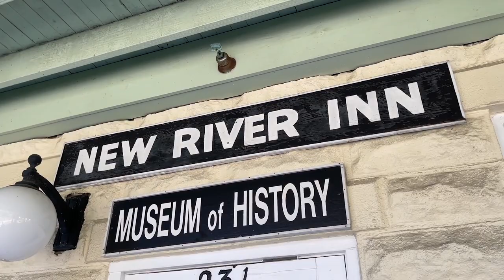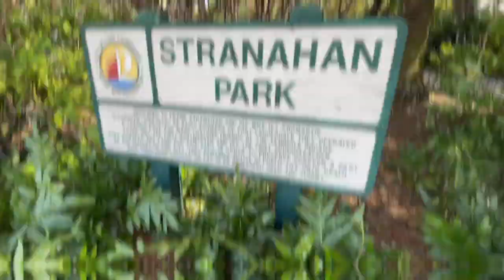What's the Buzz- February 3-6, 2022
BlackHistoryMonth Events, Nature Tour at SnyderPark, NoonTunes, and NeighborSupport Night. It's all in the FTL BuzzZz!